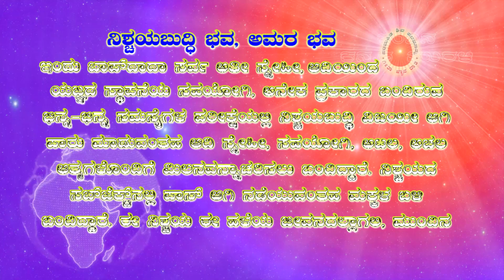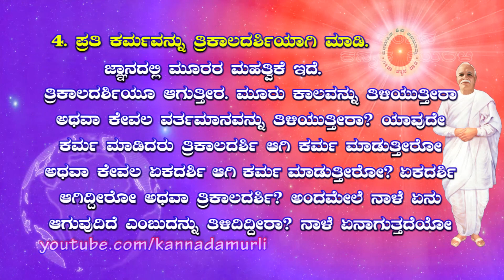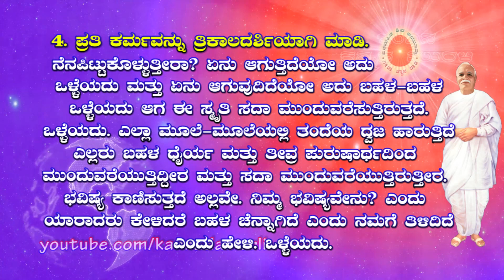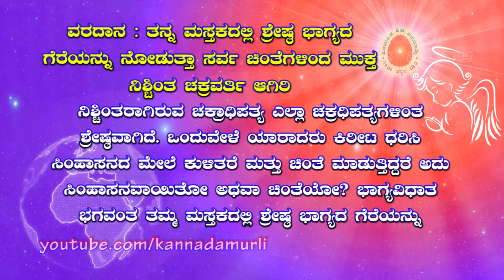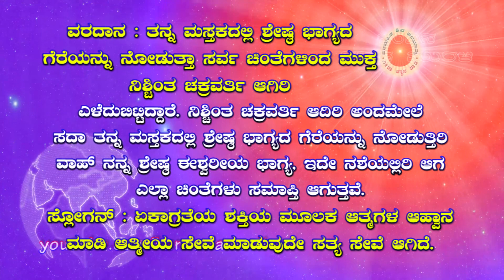Kannada Murli 08.01.2023 | ಅವ್ಯಕ್ತ ಮುರಳಿ | ಇಂದಿನ ಮುರಳಿ | Today's Murli